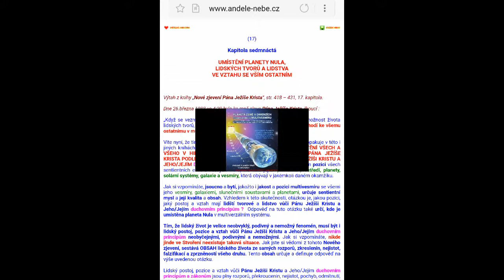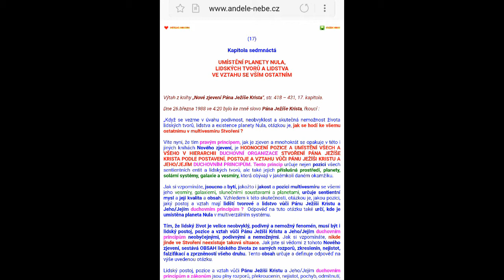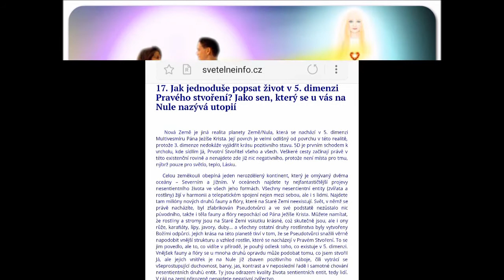16. Nová Země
Duchovní Škola Pána Ježíše Krista Boží Rodiny - 16. Nová Země

Po aktivaci negativního stavu vzali Pseudotvůrci její nejzevnější kopii a přestěhovali ji na okraj zóny vymístění do speciální pozice mezi pozitivním a negativním stavem, aby zde ukázali život bez duchovních principů lásky.
Díky této zvláštní pozici se jmenuje Země 3D/ Nula (více:

Kapitola sedmnáctá

UMÍSTĚNÍ PLANETY NULA,
LIDSKÝCH TVORŮ A LIDSTVA
VE VZTAHU SE VŠÍM OSTATNÍM

Nová Země je stvořena Pánem Ježíšem Kristem v novém cyklu času v novém Multivesmíru a bude domovem pro 600 milionů lidí.

Kapitola sedmnáctá